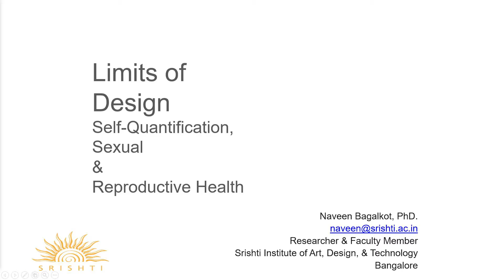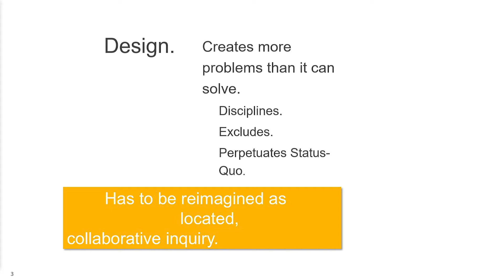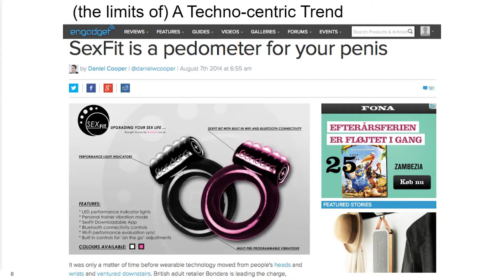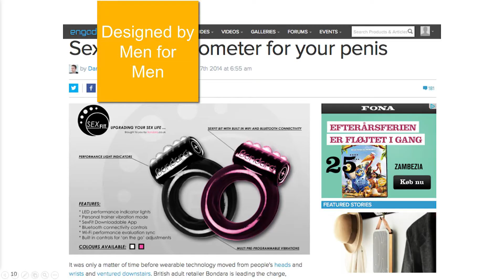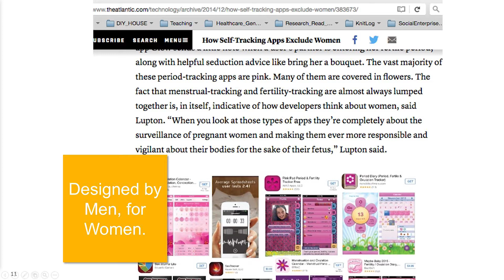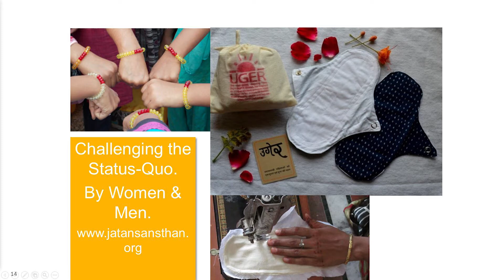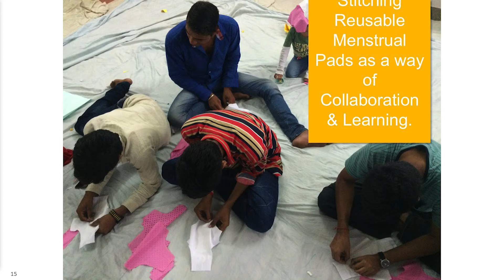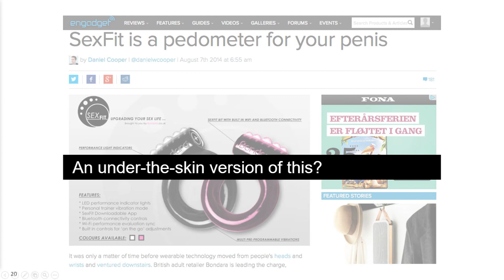Gender in Design | Dr. Naveen Bagalkot | TEDxMSRIT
Dr.Naveen’s research is within the field of Human Computer Interaction (HCI) and User Experience Design.. For Naveen, design is not a mere means to an end, but a means of inquiry and exploration of the nuances of human behavior and experience.  Naveen holds a Ph.D. in Interaction Design from IT-University of Copenhagen, Denmark, an M.Des in Industrial Design from IIT-Bombay, and a B.Arch from Vishveshwarya Technological University, India.
Over the past five years, he has been involved in the domain of designing for out-of-clinic healthcare, exploring the design of Information and Communication Technology that support people to perform care activities meaningfully across everyday spaces, people and things. His research addresses the issues and challenges posed by the resource-constrained settings for technological design.
He is an Interaction design researcher with a background in Architecture, Industrial Design and Interaction Design. A PhD Scholar from IT University, Copenhagen, Dr. Naveen has worked in the field of Human Computer Interaction(HCI), which lies in the intersection of the domain of designing pervasive and mobile technologies for self-care, and the domain of designing for embodied interaction. This talk was given at a TEDx event using the TED conference format but independently organized by a local community.